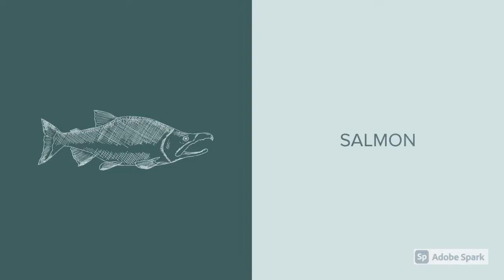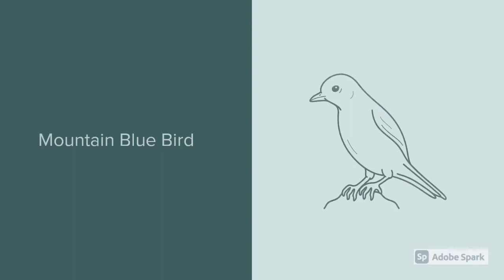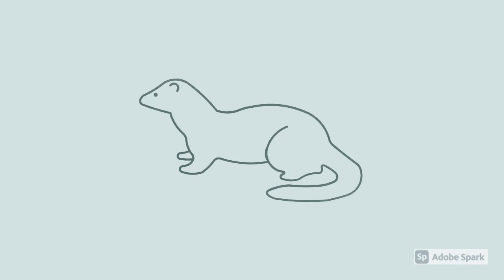Animals of North America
Highlighting some animals of North America.